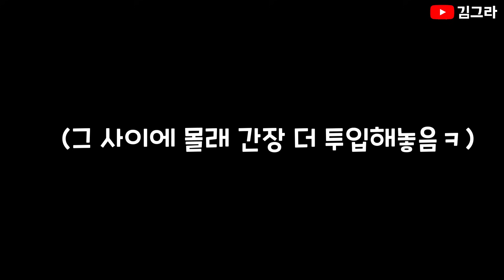원소주 리뷰인척 투명간장 채워놨더니?ㅋㅋㅋㅋㅋㅋㅋㅋ(ft.맹승지)ㅋㅋㅋ리액션 개혜자스럽네ㅋㅋㅋㅋㅋㅋㅋㅋ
안녕하세요 오늘은 생존남녀에서 핫한 맹승지 누나를 불렀어요ㅋㅋ
더욱더 핫한 박재범의 원소주 리뷰 하자고 하면서 불렀죠^^
그런데 원소주는 제가 이미 다 마셨고 참이슬 + 투명간장을
넣어놨습니다ㅋㅋㅋㅋㅋㅋㅋㅋ
반응 한번 보시죠!